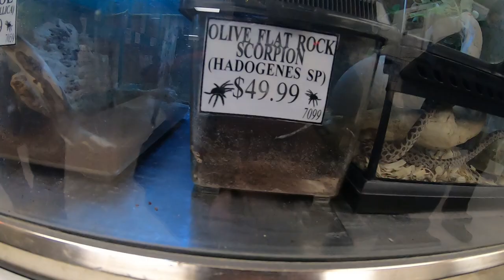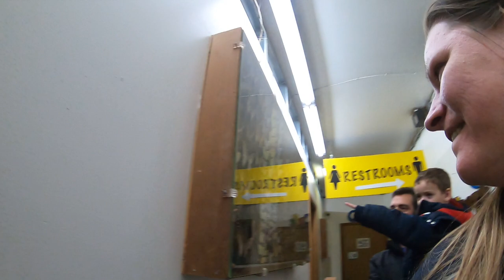Coin Funnel, Gum ball Machine and 4 year old films at the Pet store.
In this video we Found a coin funnel and play it in reverse in the beginning and play the coin funnel reg at the end of our video.  We also found the coolest Gum Ball machine.  In the pet store we see a huge turtle named Nelson, chickens, roosters,  puppies, bunnies, lizards, more turtles, spiders, snakes, scorpion, mice, gerbils, birds. and we also see lots of fish.  Dad thinks it is funny to pull a prank on Mommy knowing how much she hates spiders.  I know the footage is a little fast and shaky but that is what Soyer wanted to do and this is his channel.  Soyer also sits on a huge Gorilla hand.  The pet store is called Northwest seed and pet loaded with animals plants and garden stuff.  It is a real fun store to visit.
This video is recommended for Children.